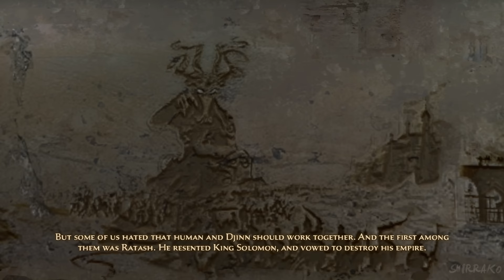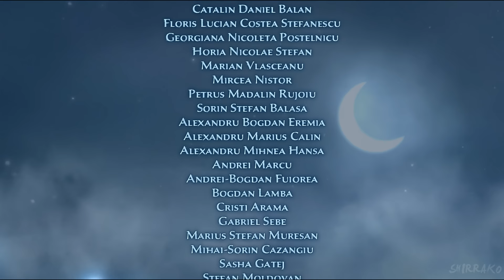PRINCE OF PERSIA THE FORGOTTEN SANDS Gameplay Walkthrough FULL GAME (4K 60FPS) No Commentary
Prince of Persia The Forgotten Sands Gameplay Walkthrough PC PS5 Xbox Series X No Commentary 2160p 60fps HD let's play playthrough review guide